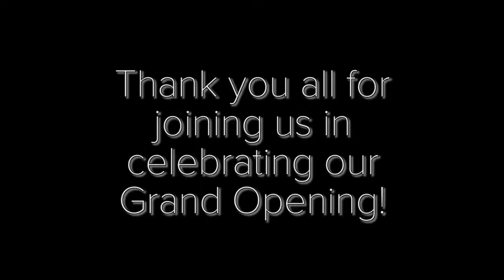Carvin Audio New Factory & Showroom Grand Opening Recap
One June 24, Carvin Audio began a new era in its 70 year history by officially opening its new San Diego, CA factory and showroom!
We invited our friends, family, and fans to join us for a day of celebration. Fans were given the opportunity to tour of factory, demo our amplifiers and sound systems, and even win new gear like the BX250 bass amp, PM5 speakers, and the Steve Vai Signature Legacy Drive preamp!

If you haven't stopped by for a visit, please do! We'd love to have you.